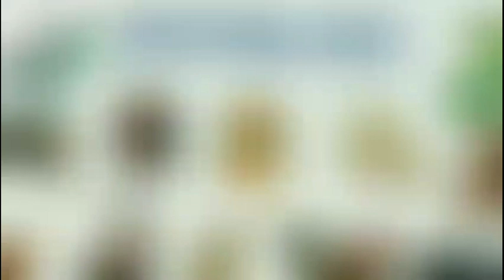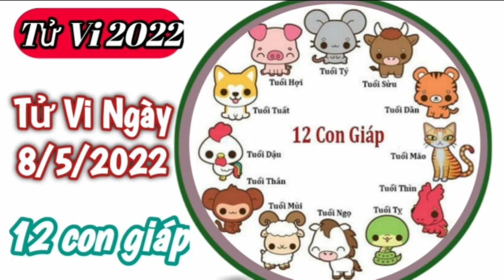Tử Vi Hàng Ngày 8/5/2022 của 12 Con Giáp